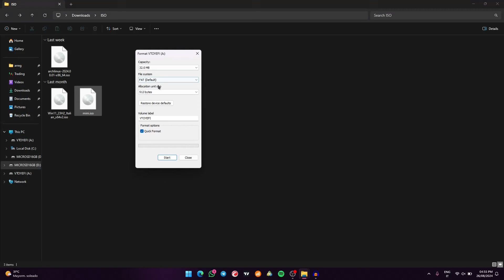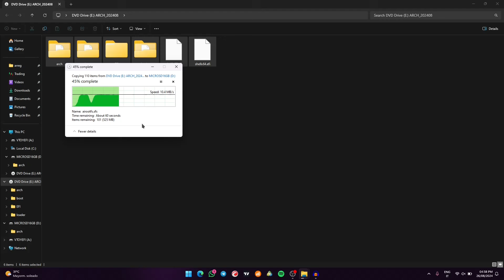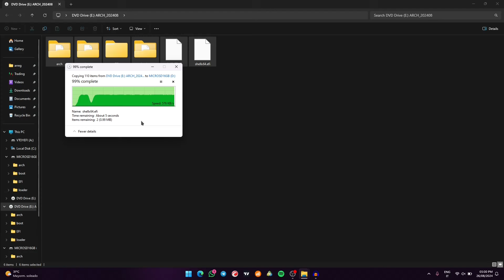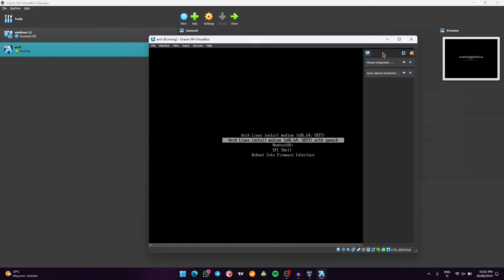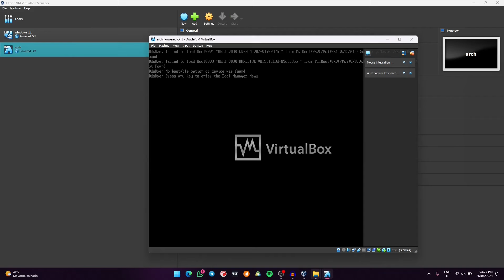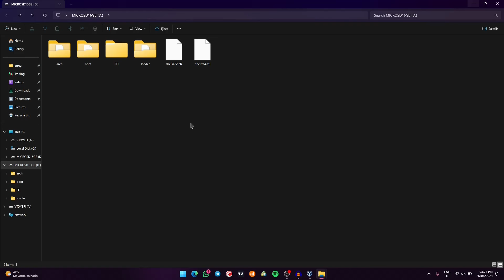Come Creare una Chiavetta USB Avviabile SENZA PROGRAMMI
Nell'arco degli anni ho mostrato come creare chiavette USB avviabili con diversi programmi: Rufus, Universal USB Installer, BalenaEtcher, Unetbootin, LinuxLive USB Creator, addirittura un'applicazione per farlo utilizzando il nostro smartphone Android e, per ultimo, Ventoy, il più recente e che ci permette di avere a disposizione molteplici iso, a differenza dei classici programmi di flash.

Quei tempi sono finiti. O per meglio dire, cambiati.
Facendo eccezione per Ventoy, che rimane utile e comodo perché ci permette di provare più distribuzioni senza dover ogni volta passare per il processo di flash della chiavetta, tutti gli altri non sono più necessari: in questo video vediamo come creare una chiavetta USB avviabile senza l'utilizzo di programmi

► LA MIA ATTREZZATURA

► PROGRAMMI CHE UTILIZZO:
- Shotcut
- Audacity
- OBS